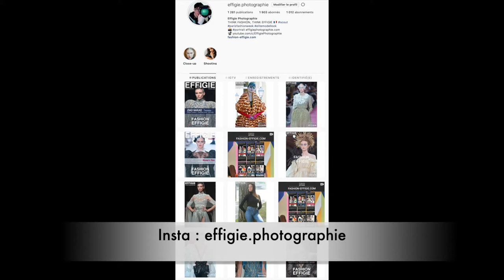Effigie Photographie au coeur du défilé Antonio Grimaldi " I'm no angel " AH2019/20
FASHION-EFFIGIE.Com
ANTONIO GRIMALDI FAIT DANS LE SURRÉALISME VOLUPTUEUX
Reportage Photo Video du défilé Antonio Grimaldi « I’m no angel
», 1er Juillet, Westin Hôtel, Paris